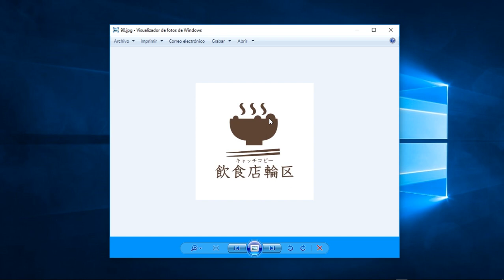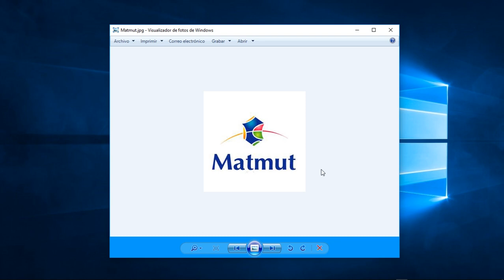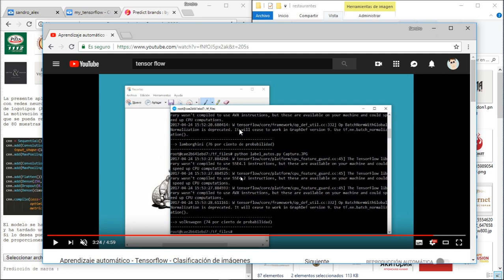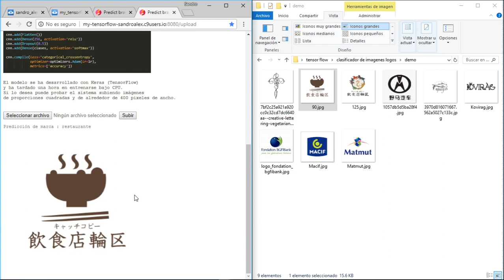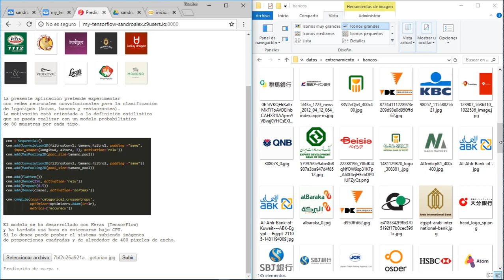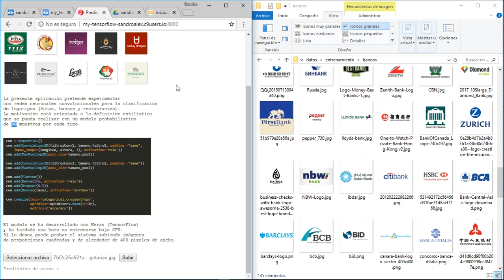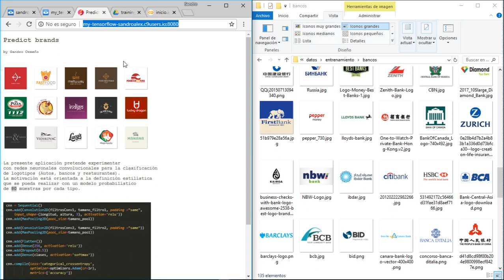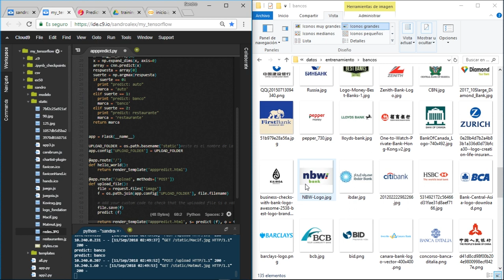Clasificación de logotipos con TensorFlow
El desafío de este proyecto es desarrollar una red neuronal convolucional para hacer una clasificación automática de logotipos en los campos del mercado de los restaurantes, bancos y automóviles.
Las preguntas están abiertas: es posible que una red neuronal encuentre los patrones de formas y colores para definir a qué categoría pertenece algún logotipo que no haya visto con anterioridad. Cuanta posibilidad de certeza podemos encontrar. Es posible expandir  la investigación a otros campos.

0:00 Introducción y desafio.
3:03 Definición del redes neuronales.
4:21 Demostración.
7:03 Aspectos técnicos.